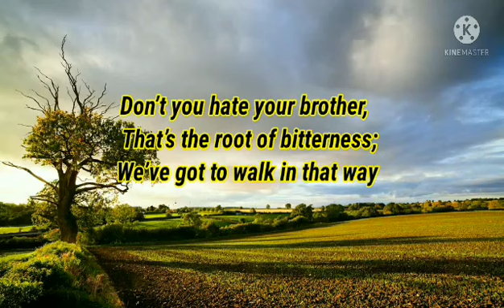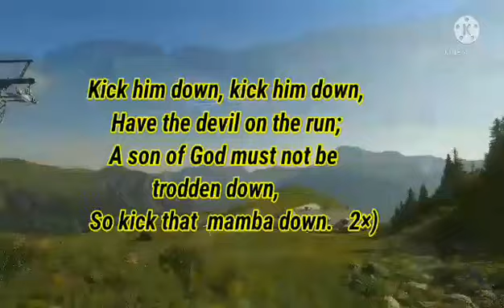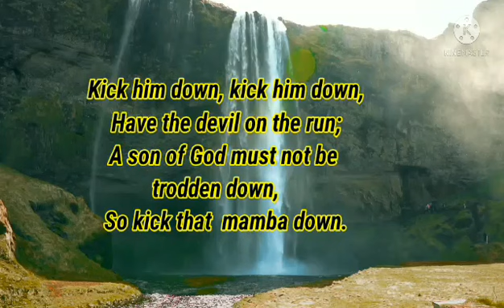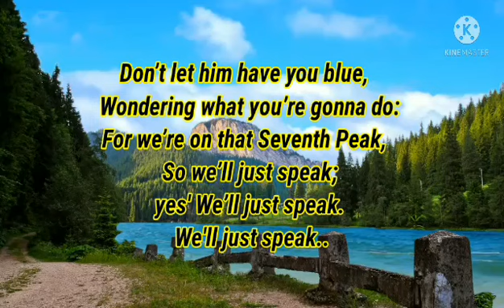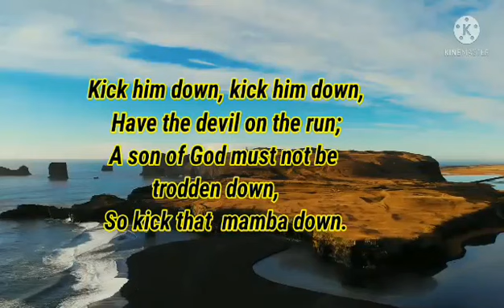Kick Him Down || Worship Song || With Lyrics || Third Exodus Assembly ( Song )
Kick Him Down ( Third Exodus Assembly) ( Worship Song Lyrics)

 For more Updates the new Worship Song.